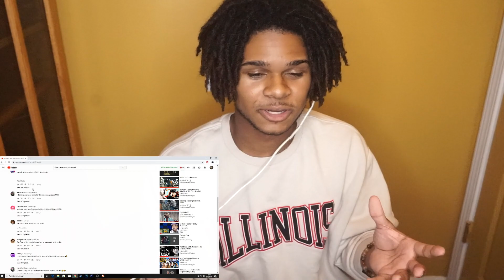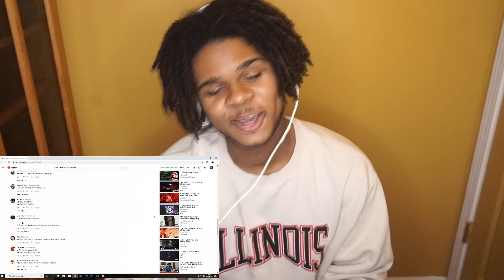BRUH JUICE WRLD HOPPED ON?! Lil Tecca FT. Juice WRLD - Ransom (Reaction)